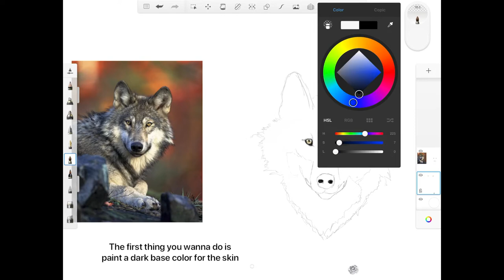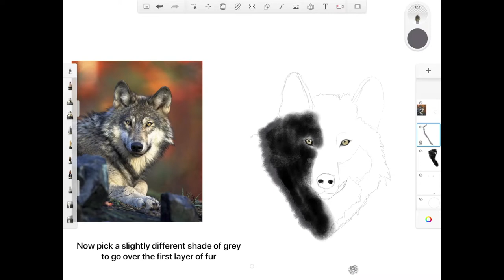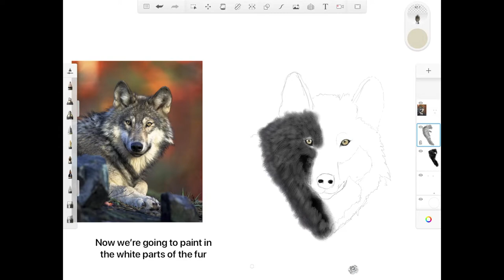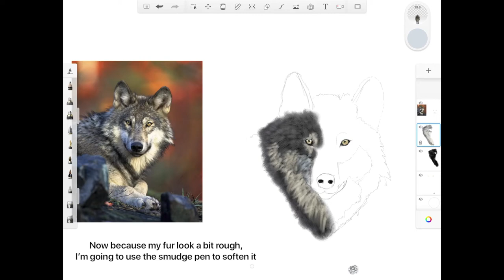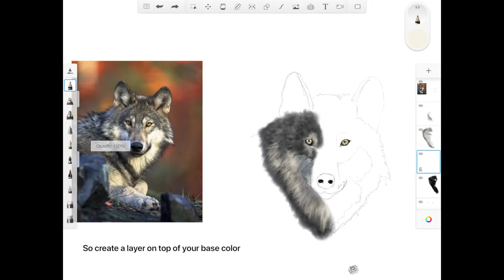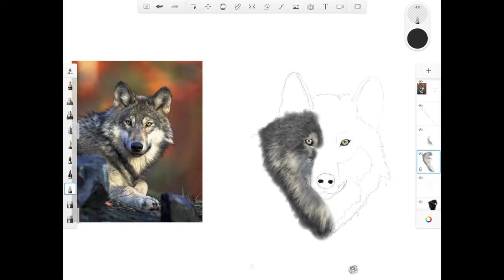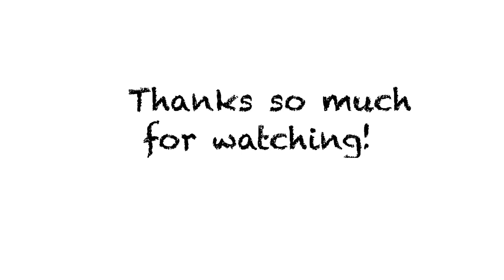How to Paint Fur Digitally step by step guide | How to Draw Fur with Autodesk Sketchbook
Here’s a detailed tutorial video on how I paint fur using Autodesk Sketchbook. It includes what brushes I use and the techniques on how to paint fur. Please enjoy.

I have more detailed video tutorials on how to use specific functions on Autodesk Sketchbook, check out the video links below with corresponding titles :) Hope you guys will enjoy watching them!